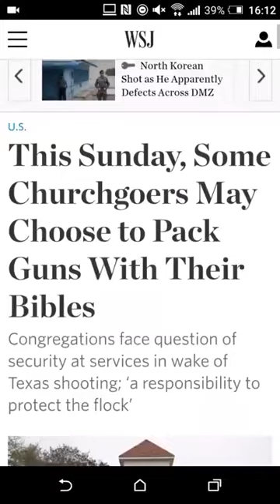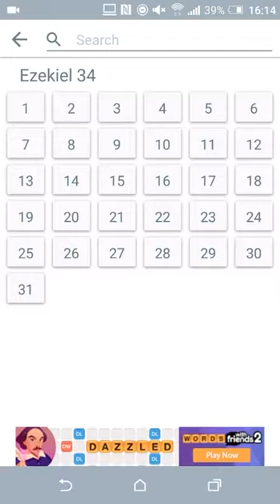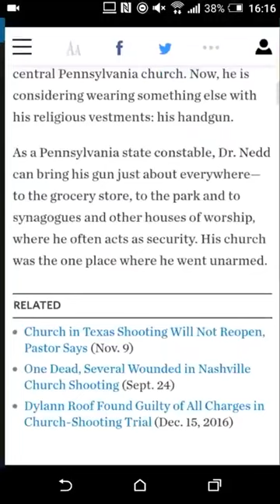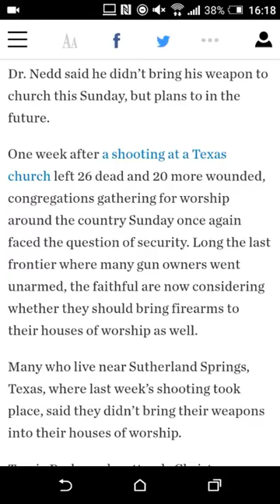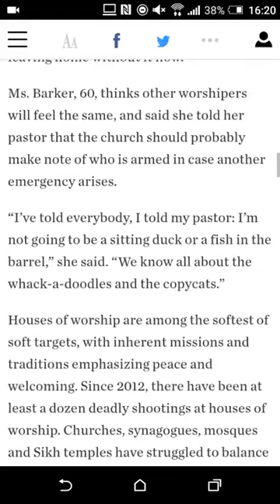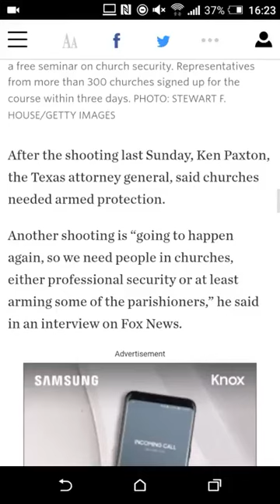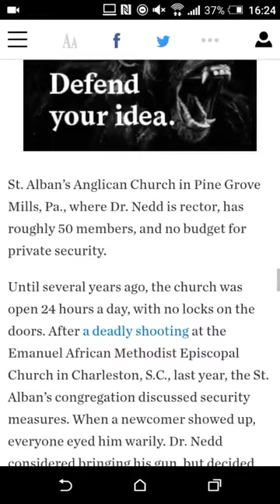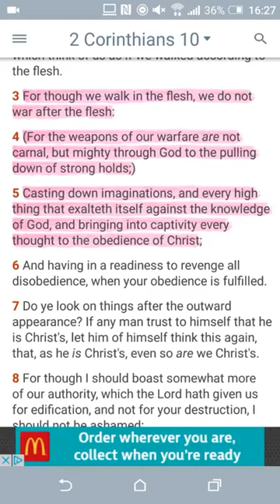Christians Faithful To Esau's Blessing (GMS Quickening)